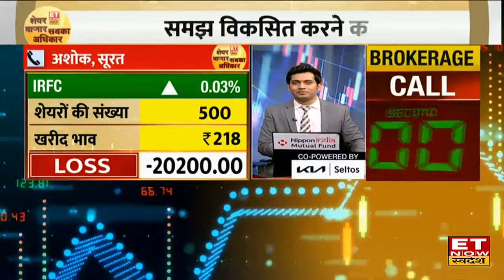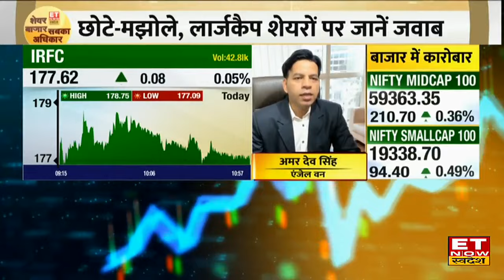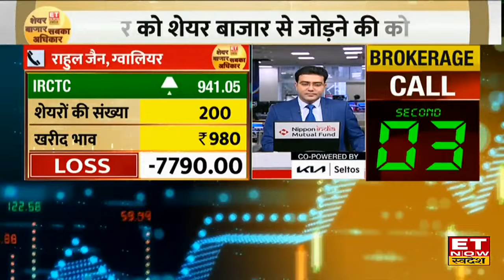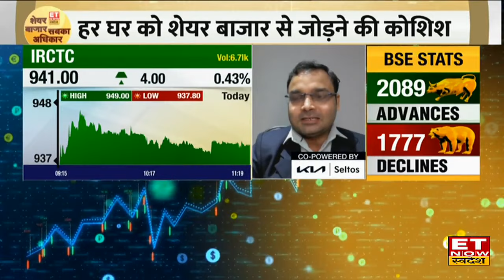IRFC & IRCTC के शेयर में Experts से जानिए कहां है निवेश के मौके, किस Level पर करें Buy or Sell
IRFC & IRCTC में जानें निवेश को लेकर क्या है Experts की राय। जानें किन levels पर करनी चाहिए आपको खरीदारी और क्या है Target Price और जानिए किस Strategy के साथ इस Stock में पैसा कमाया जा सकता है देखें वीडियो।